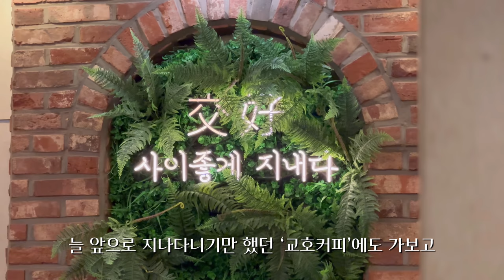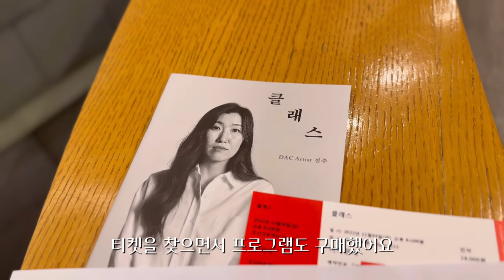[하찮은 관극 브이로그] 연극 '클래스'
*공연명 : DAC Artist 진주 - 연극 '클래스'
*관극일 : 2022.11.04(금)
*캐스팅 : 이주영 배우님(교수A), 정새별 배우님(학생B)

*촬영 : iPhone 14 Pro (Normal & Cinematic Mode)
*편집 : VLLO